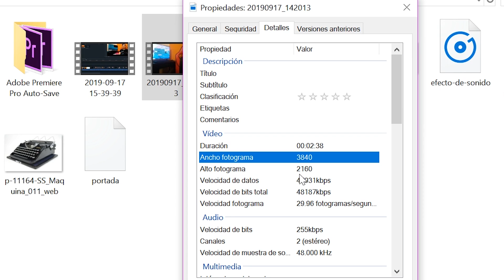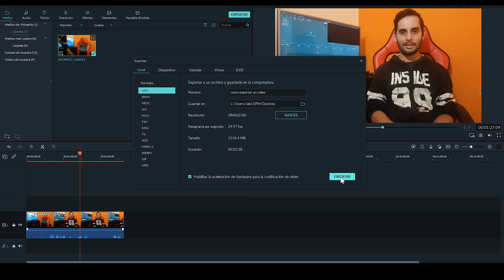como EXPORTAR un video en FILMORA con BUENA CALIDAD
Tutorial de como exportar un video en filmora con buena calidad con el programa filmora.